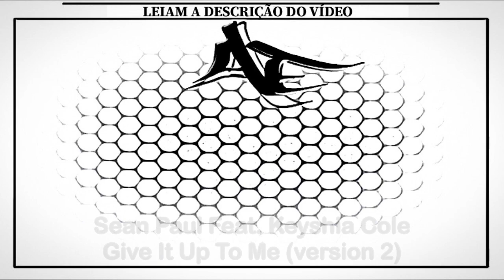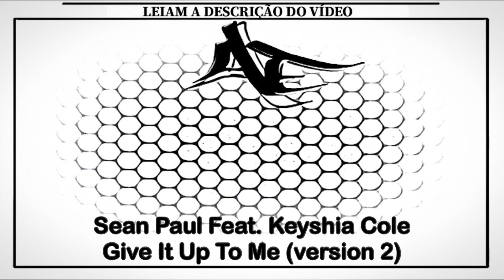Sean Paul Feat. Keyshia Cole - Give It Up To Me (version 2)